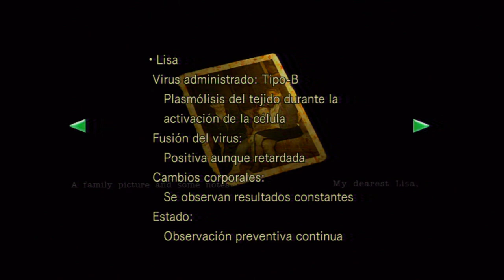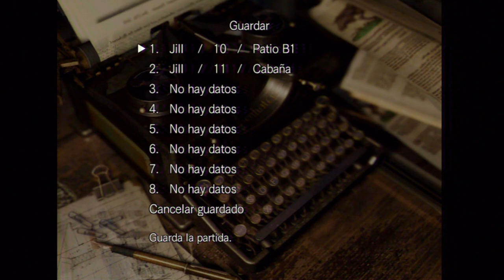Resident evil HD Remaster (Ps3) Campaña Jill | Capitulo 10 - ¡Subterraneos!